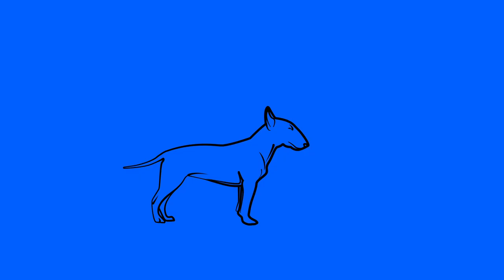EZIJA - CE LA TET con KARIM IRT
Letra:karim Irt y Ecija
Album: Mad City Colors
Animación: Lalo Garcia
Disco Físico Digipack disponible en: